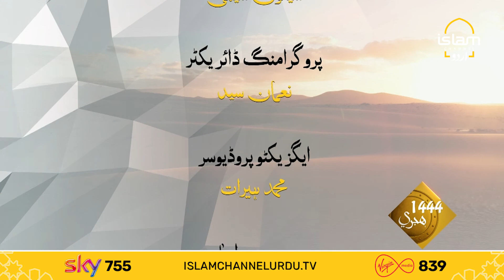Rahman ki Rahmat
Watch our special transmission with renowned scholars regarding the first month of the Islamic calendar